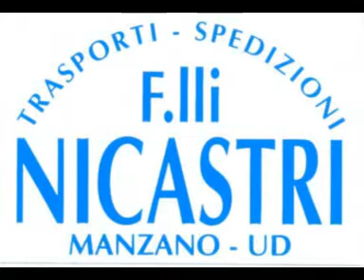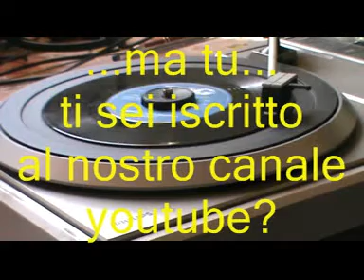SUPER COMPILATION CANZONI DI IERI OGGI DOMANI * Artisti vari " the best